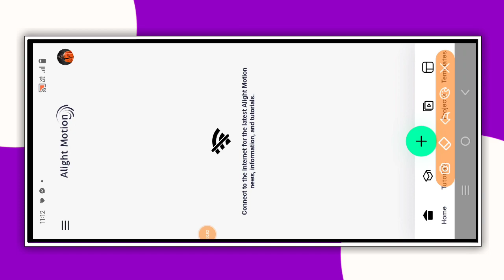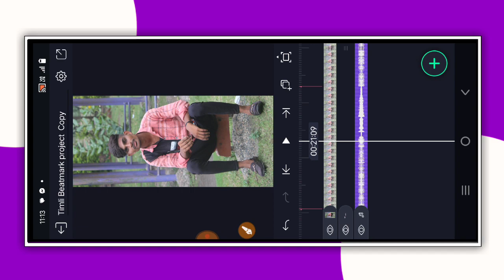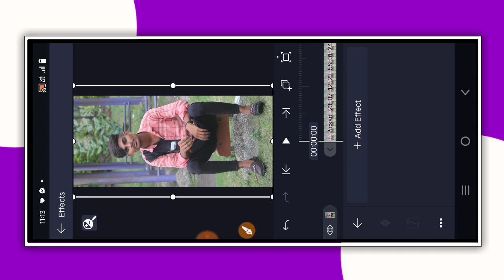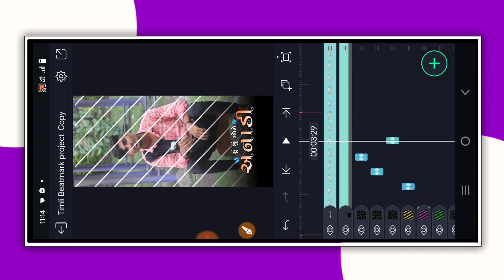New Trending Gujarati Alight motion video Editing Alight motion 2023/ritesh Editing/kdk editing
👉 𝗞𝗗𝗞 𝗘𝗗𝗜𝗧𝗜𝗡𝗚
𝗩𝗶𝗱𝗲𝗼 𝗘𝗱𝗶𝘁𝗶𝗻𝗴 𝗔𝗹𝗹 𝗠𝗮𝘁𝗲𝗿𝗶𝗮𝗹
Kdk

Ritesh Editing 2022... ritesh Editing Video
Ritesh editor
Alight motion
Naresh editing
Alight motion Shake Effect Editing
Boom by yt
Alight motion video editing 2023
Kdk editing
एलाइट मोशन वीडियो
रितेश वीडियो एडिटिंग
Alight motion video banana
Alight motion new Timli Status Editing
Alight motion Gujarati Bewafa Status Editing
New effect video
एलाइट मोशन
रितेश एडिटिंग 2022
Aligth motion link
Alight motion Gujarati effect
Alight motion new Editing 2022
Alight motion Video Kaise banye
Shake effect Status Editing
Ritesh editing 2023
આલાઇટ ૨૦૨૩
Timli Status Editing Shake Effect Status
alight motion Gujarati 2022
Adiwasi Timli Status Editing Alight motion
Adiwasi Status 2023